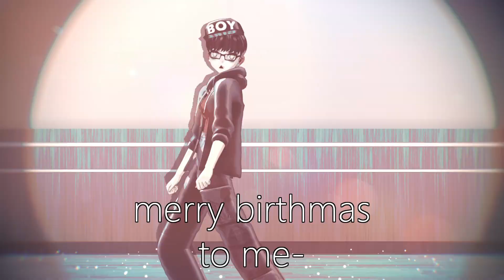[MMD x self] Whistle (me birthday)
yessey got a new drip and yes i got a haircut LOL
happy birthday to me- (it's 12th where i am now)
Credits:

Motion:
KerryOZ

Model:
New self model:
TDA/Nashie-C/SuminoChan/MijumaruNr1/JS Sims3(Convert by o-DSV-o)/Shoestopia(Convert by Zekal231)/dreamgirl/ILLUSION(edited and rigged by Aia-Aria)/MissingPixieSticks(Edited by me)/me(Fan-Tasy Ruby)
Old self model:
TDA/Nashie-C/SuminoChan/ILLUSION/MissingPixieSticks(Edited by me)/shorts by ???/S-Club(Convert by o-DSV-o)/me(Fan-Tasy Ruby)

Stage: ニクムニ

Effects:
PowerShaderv3.2
ExcellentShadow2
KiraKira
HgSpotlight
CheapLens
ikLensGhost
ikClut (RavAndCheese Edit)
PostMultiShadow_Toon

Audio:
Prezioso & Marvin - The Riddle